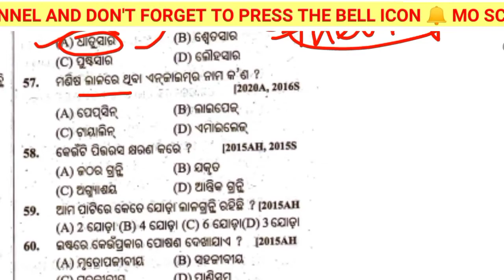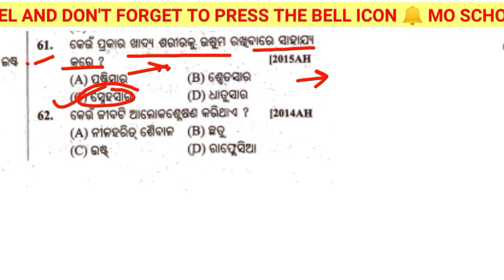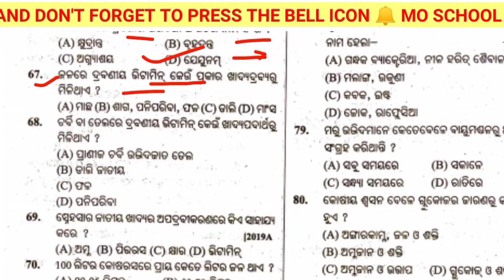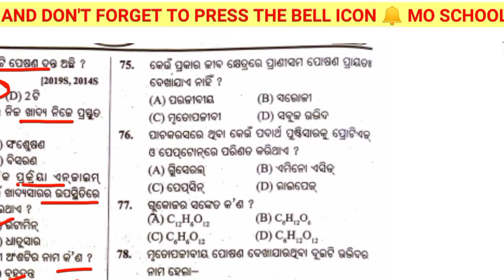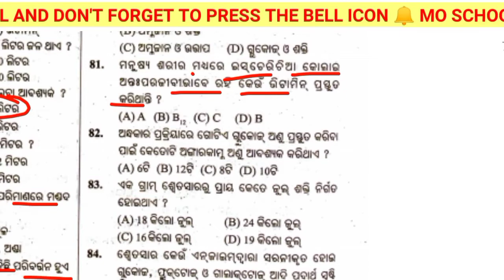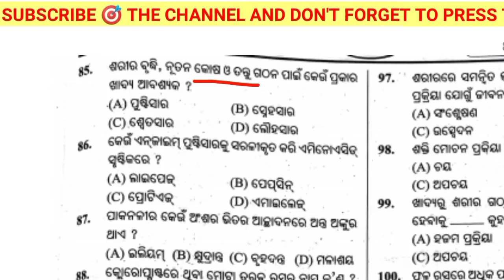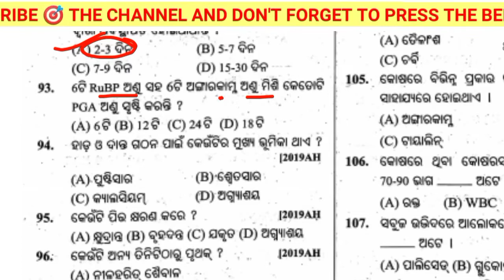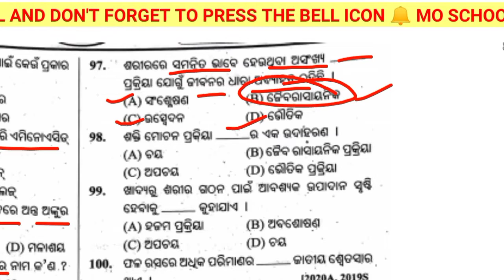ପୋଷଣ l Nutrition MCQ Part 2 l Class 10 MCQ For SA1 Exam l Life Science MCQ By SOUMYA SIR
ଦଶମ ଶ୍ରେଣୀ